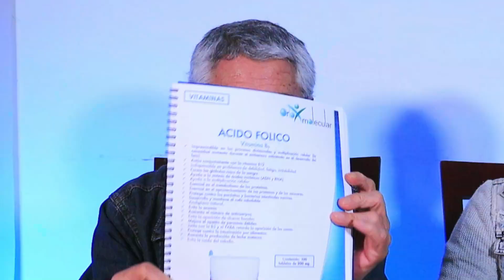Beneficios del ACIDO FOLICO | NUTRICION ORTOMOLECULAR | CAP 057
Gracias por acompañarnos y aportar con sus mensajes, éste canal es información valiosa por ustedes y para ustedes.
Hoy hablaremos sobre:
Beneficios del Acido Fólico
Mándanos un mensaje de WhatsApp pide tu Catalogo Ortomolecular ¡¡¡GRATIS!!!
También podemos agendarte una consulta Totalmente Gratuita